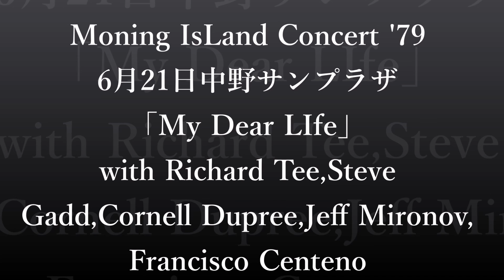Moning IsLand Concert '79 「My Dear Life」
Moning IsLand Concert '79   6月21日中野サンプラザにて

with
Richard Tee(Key)
Steve Gadd(ds)
Cornell Dupree(g)
Jeff Mironov(g)
Francisco Centeno(perc)